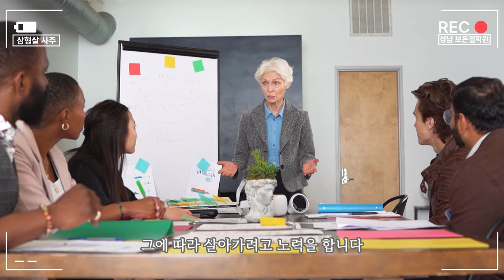삼형살 사주:인(寅),사(巳), 신(申)이 사주에 한 글자라도 있으면 크게 대성공!!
삼형살도 문제없다! 인(寅),사(巳), 신(申) 사주로 성공하는 비밀 꿀팁 대방출"
보은철학원 보은도사채널에 가입하여 혜택을 누려보세요.